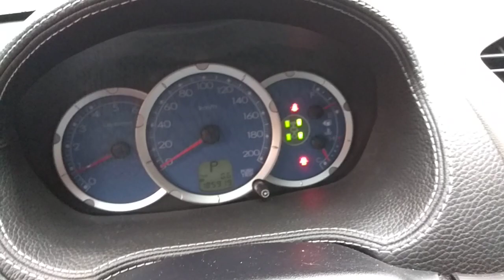Mitsubishi L200 2 5 AT 2008г за 738 000 руб в Мото-Актив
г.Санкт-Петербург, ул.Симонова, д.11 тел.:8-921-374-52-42